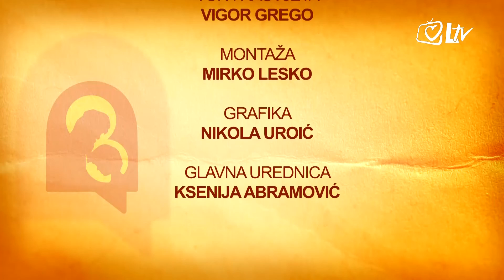Prozor svetog Josipa 7.12.2016.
U kućici svetog Josipa ugostili smo Agatu Baždarić, tajnicu udruge umirovljenika Klinča Sela.

Zavirite kroz prozor svetog Josipa u emisiji bogatoj zanimljivim pričama i svjedočanstvima. Voditelj:  rektor Nacionalnog svetišta sv. Josipa u Karlovcu mons. Antun Sente, ml.